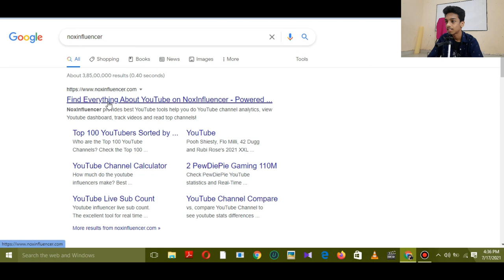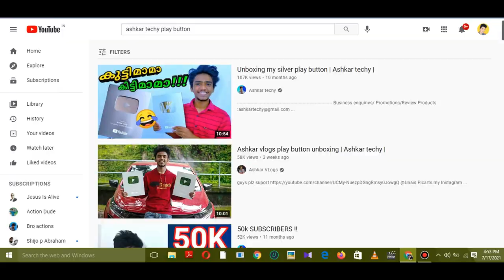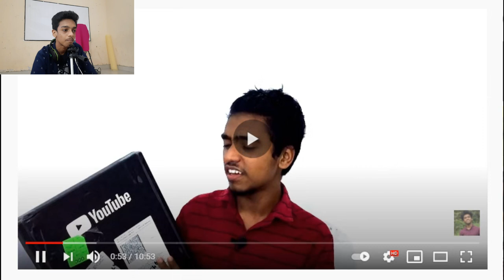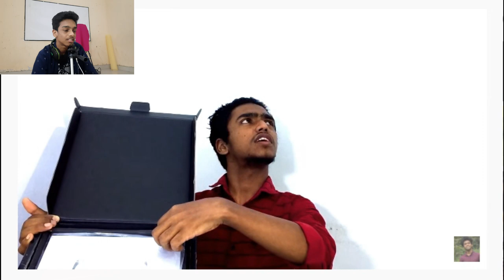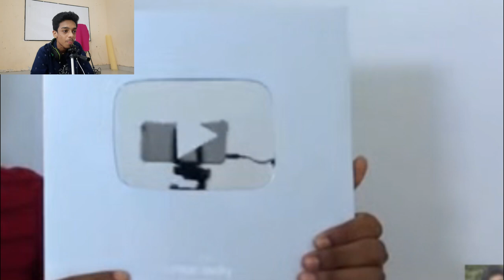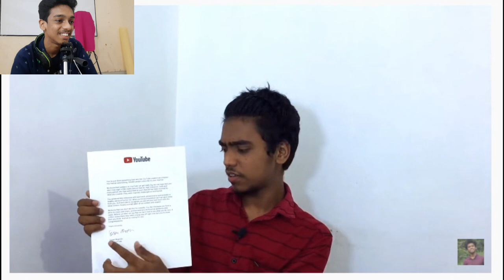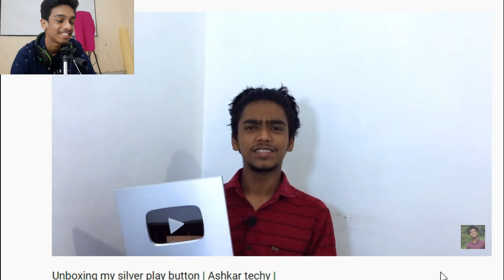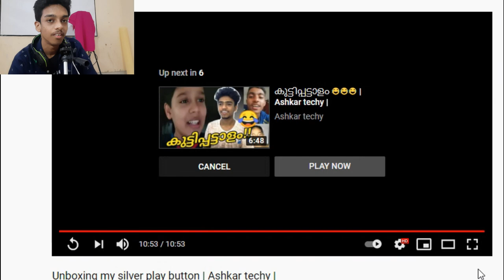The Good highlights of this YOUTUBER | Ashkar Techy പോ പൊളിയാ 🥰 🤩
Channels of Ashkar techy
Ashkar Techy
Ashkar Techy vlogs
Ashkar techy 2.0

My Mic

My headset

My mouse
1, GAMING MOUSE TECH GUY
MFTEK Gaming series